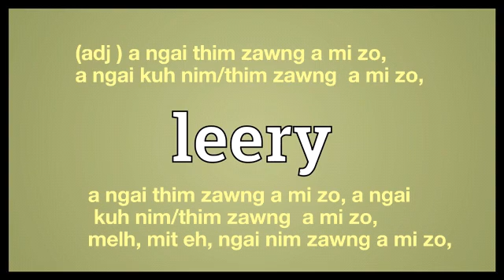leery meaning in Ngawn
leery = a ngai thim zawng a mi zo, a ngai
 kuh nim/thim zawng  a mi zo,melh, mit eh, ngai nim zawng a mi zo,a ngai thim zawng a mi zo, a ngai kuh nim/thim zawng  a mi zo,
melh, mit eh, ngai nim zawng a mi zo,